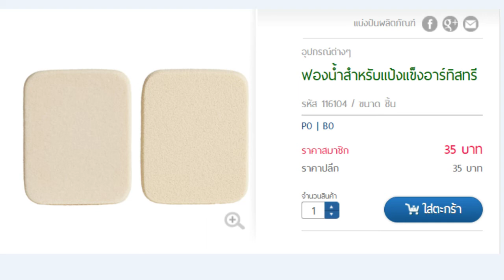ฟองน้ำสำหรับแป้งแข็งอาร์ทิสทรี